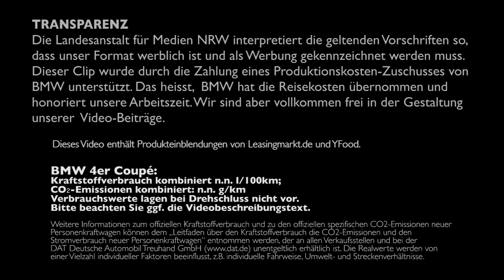2020 BMW 4er Coupe (G22) Weltpremiere, Sitzprobe, kein Test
Das neue 2020 BMW 4er Coupé als G22 zeige ich Euch in diesem Video. Ihr bekommt alle wichtigen Fakten, ich zeuge Euch das Fahrzeug als 2020 BMW M440i xDrive Coupé und als 2020 BMW 430d Coupé.